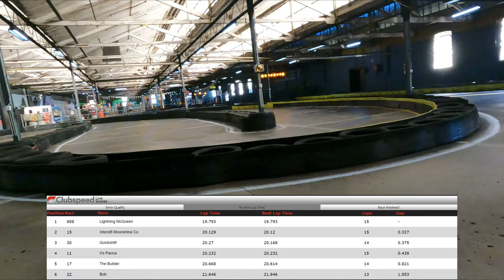Monday Night Racing: Qualifying for Race 9 (C Grade)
Second last qualifying session of the season and in Kart #30 this week.